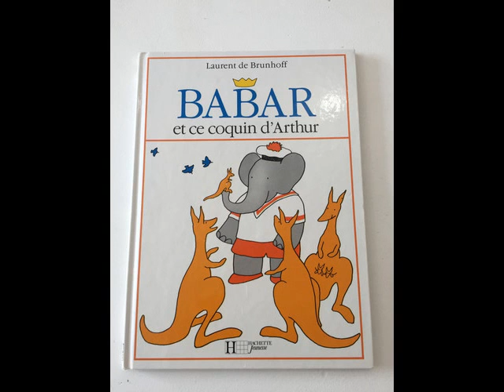Babar et ce coquin d'Arthur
livre pour enfant,
de Babar, histoire vintage de 1965.
de Laurent de Brunhoff,
Babar et ce coquin d'Arthur, l'histoire d'un voyage, d'avion de kangourou, d'hippopotame, de crocodile, de parachute, de plage, de vacances, de mer, de train !
que d'aventures!
écrit en écriture cursive, idéal pour apprendre à lire et à écrire
fin maternelle, CP, premiere lecture.
couverture rigide.
édition de 1999. Hachette jeunesse.
tres bon état général, une page trace de corne et couverture un peu vieillit.
20 x 26 cm environ
90g